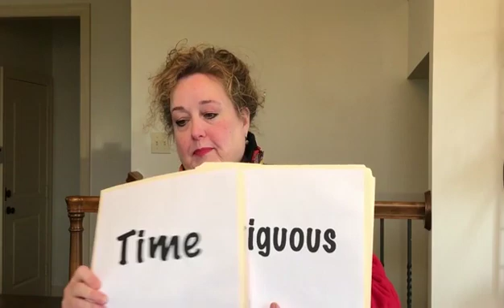“What You Need to Know about Catatonia and ASD - Episode 1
Dr. Ruth Aspy Ph.D., author of The Ziggurat Model 2.0, shares her insights on catatonia and autism